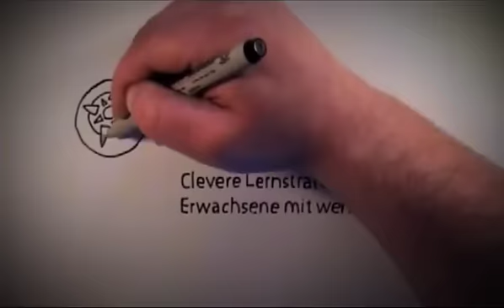Aufschieberitis beim Lesen und Lernen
Lust auf mehr? Hier zeige ich Dir alles andere  - in unserem neuen gratis Webinar (2018) "Schneller Lesen und Mehr Behalten durch Active Learning!"

Verpasse nicht unser neues kostenloses Webinar (2018):
So baust du das Wissen für deinen nächsten Karrieresprung auf -
oder die nächste Einserprüfung...
In der halben Zeit, hochmotiviert und ohne Stress.